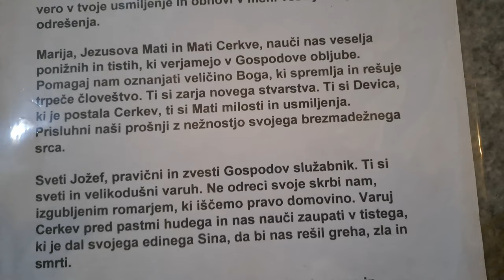2024-01-16 LJUBLJANA, cerkev Marijinega oznanjenja